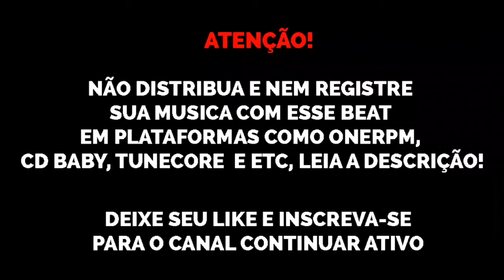(FREE) Type Beat Don Toliver x Gunna x Nav x Internet Money "Lemonade" free trap beats 2020 sonydhls